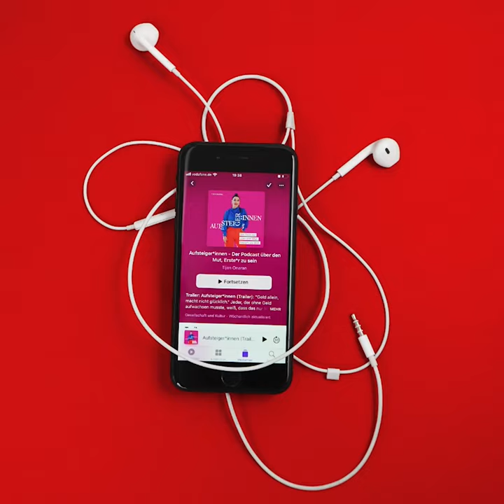Aufsteiger/innen Podcast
Promotionvideo für den neuen Podcast „Aufsteiger:innen“ von Tijen Onaran. Für die Ankündigung des neuen Podcasts in den Sozialen Medien auf Instagram und LinkedIn ist ein farbintensives Video mit spielerisch animierter Typografie und einem knackigen HipHop-Sound entstanden. Die kurzen Schnitte sind auf den Takt der Sounds angepasst und springen mit dem Rhythmus der Music. Der Sound ist an das Podcast-Intro angepasst und stellt nicht nur visuell, sondern auch akustisch eine Verbindung zum „Aufsteiger:innen“ Podcast her.
Durch den schnellen Bildwechsel zwischen Podcastcover und dem „Serviervorschlag“, sprich dem Mobilephone mit eingeblendeter Podcast-app und entsprechendem Interface, wird die Handhabung des Podcast real und animiert zum reinhören!

PRODUKTION:
DR.MOV FILM

GRAFIKDESIGN:
Heyde Design (Dipl. Designer Matthias Heyde)

FOTO:
Andrea Heinsohn

KUNDE:
Tijen Onaran (Global Digital Women GmbH)